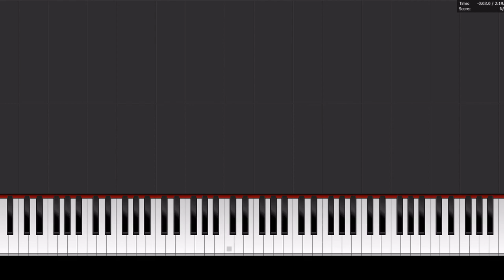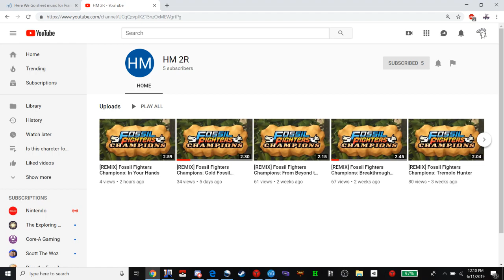Here We Go! Fossil Fighters Champions Piano Tutorial